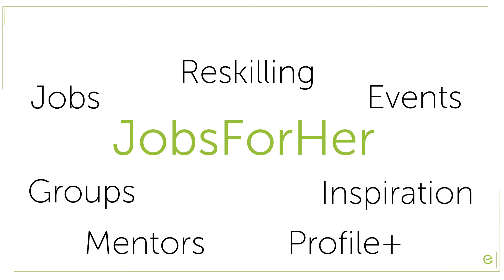JobsForHer’s overview of what 2019 looked like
JobsForHer had an eventful year with:
- 1.7 Million+ Women
- 6,500 Companies
- 750+ Mentors
- 400+ Reskilling Partners
- Women’s March
- HerRising

… and so much more that happened in 2019. And it’s only getting better in 2020!